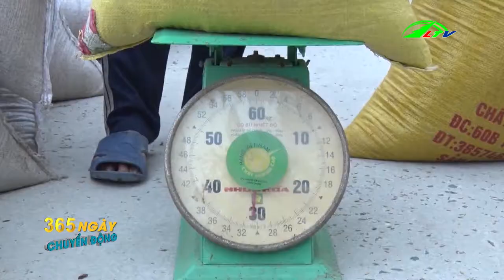Quản lý dịch hại trên cây họ cà - 365 NGÀY CHUYỂN ĐỘNG - Lâm Đồng TV